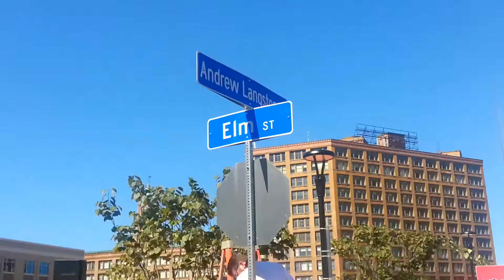Andrew Langston Way Dedication Ceremony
Mayor Lovely Warren, City Council President Loretta Scott, N.Y. State Assemblyman David Gantt and N.Y. State Senator Joe Robach were joined today by Gloria Langston and other Langston family members to dedicate a new street within the Midtown Rising Downtown redevelopment project as “Andrew Langston Way.” The new street begins at East Main Street opposite the Liberty Pole and runs south the Elm Street.

Andrew Langston founded WDKX-FM 103.9 radio in 1974, and passed away in 2010. The station went on the air as one of the first black-owned radio stations in New York and today is one of the only locally owned radio stations in Rochester. At the time, WDKX provided a source for local African American businesses to advertise that hadn’t existed before.

“Andrew Langston and the Midtown Plaza were both very dear and important institutions to many Rochesterians and it is an honor to be here today paying homage to both,” said Mayor Warren. “Midtown Plaza was a pioneer among indoor malls in America and Andrew Langston was a pioneer for black-owned radio stations. It is fitting to honor his legacy with this lasting tribute to his many contributions to this community, which, due to the generosity of the Langston Family, continue today.”

“I am so pleased that we are able to honor Mr. Langston in this way,” said Council President Scott. “It is a much deserved recognition of his dedication to the support and development of our community and his efforts will now be remembered for generations to come.”

“My father’s dream was to create a radio station that would benefit the community – a place where people could get information, share information and have a voice,” said Andre Marcel. “Receiving this honor from the City of Rochester shows that his dream came true and is appreciated. On behalf of the entire Langston Family, we are forever grateful and will continue to be that voice for the Rochester community.”